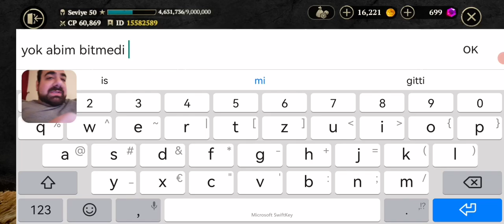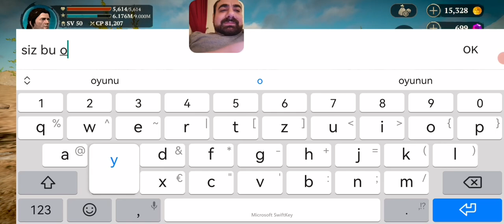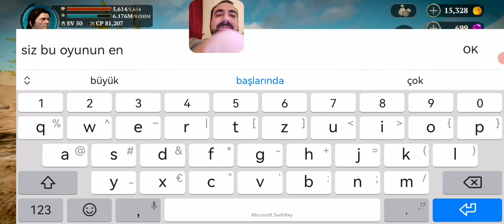Evil Lands Büyücü Küçük Boss. {Suat abim ve Seda}